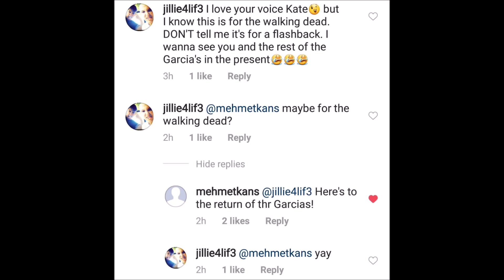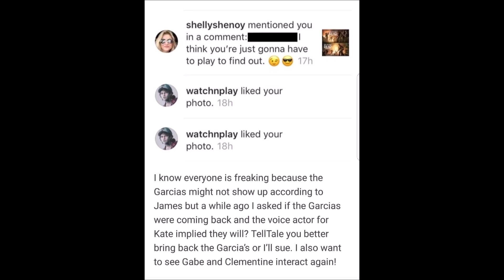The Walking Dead:Season 4: "The Final Season" Garcia's Returning Character Discussion - Twd s4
Today we may have gotten hints that despite Telltale saying The Garcia family will not return that they may actually show up in the final season!! 750 likes?

The Walking Dead:Season 4: "The Final Season" New Gameplay- Twd S4 Gameplay Better Quality Demo

The Walking Dead: The Final Season premieres August 14. Pre-order and receive The Walking Dead Collection starting June 8.

   👍 Snapchat ➜ domthebombyt